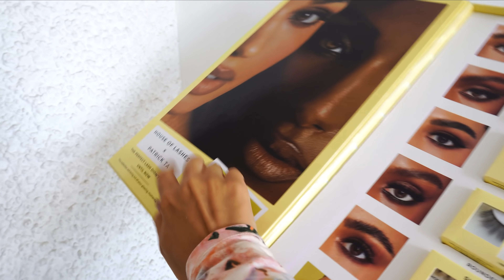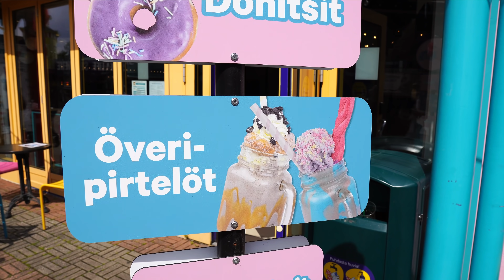VASTAAN KAIKKEEN KYLLÄ?!!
KESÄSARJA JOKA TOINEN PÄIVÄ MUN & JOKA TOINEN PÄIVÄ @Derya Dincer kanavalla 10.6 saakka aina klo 14:00.

DERYAN SOMET: @deryaddincer
INTRON TEHNYT: @Miika